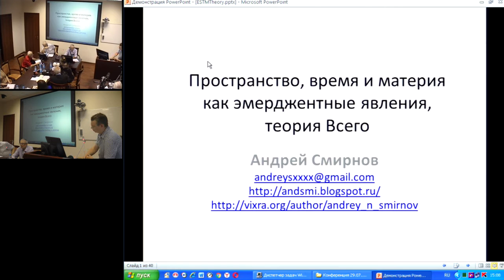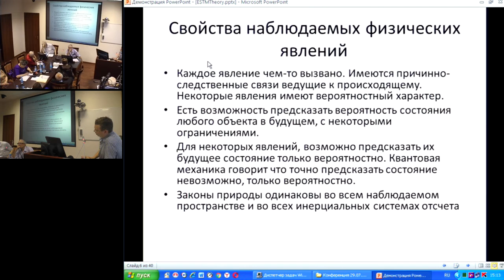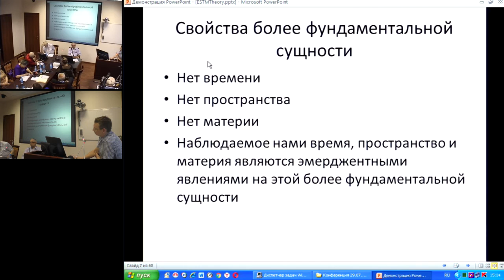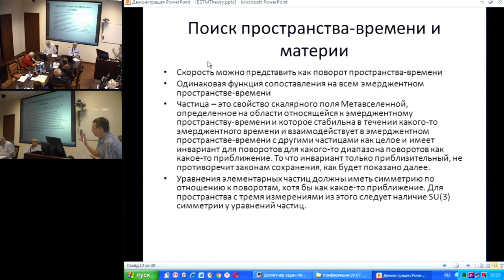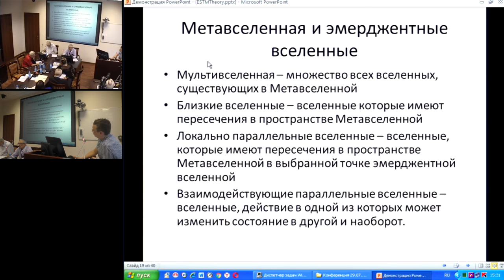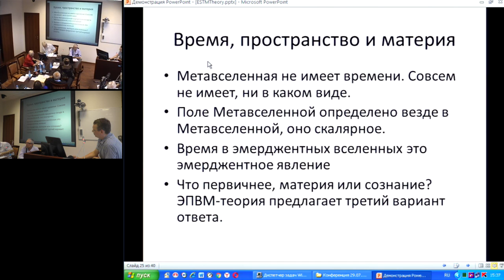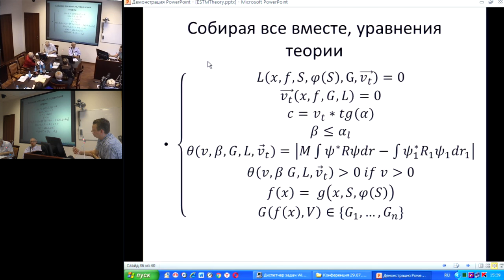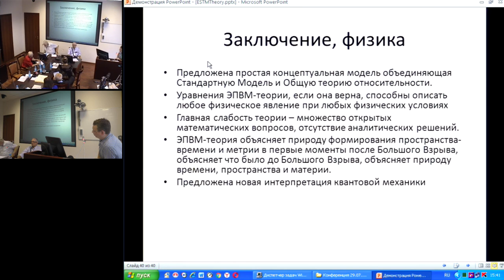Смирнов А.Н. Пространство-время и материя как эмерджентные явления, теория Всего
29 июля 2016 года
Международный Конгресс "Фундаментальные проблемы естествознания и техники"

In this report, I propose radical super-deterministic non-gauge theory of emergent spacetime and matter, in which spacetime and matter are emergent properties of more fundamental entity. Properties of such more fundamental entity were analyzed, approach how to build emergent spacetime and matter with observable properties was proposed. It was shown how nondeterministic laws of quantum mechanics with gauge fields arise from super-determinism of underlying entity. The theory of emergent spacetime and matter (ESTM-theory later), as shown in the article, is compatible with Special Relativity, General Relativity, Quantum Mechanics with Standard Model and cosmology. Quantum Mechanics was reformulated in background-independent form. It was shown how Heisenberg's uncertainty principle arises in super-determinism of ESTM-theory. Changes in locality are proposed. Changes in equations of General Relativity are proposed in the article, same as changes to overall conceptual model of gravitation. Question is quantum gravitation exists is open mathematical question in ESTM-theory and it can be solved by more detailed analysis of equations of ESTM-theory. SU(3) symmetry was derived in ESTM-theory and it was shown what Standard Model can be approximate solution of ESTM-theory. ESTM-theory unify all forces include gravitation; all forces are derived from one field.